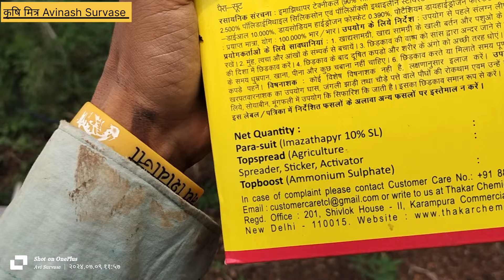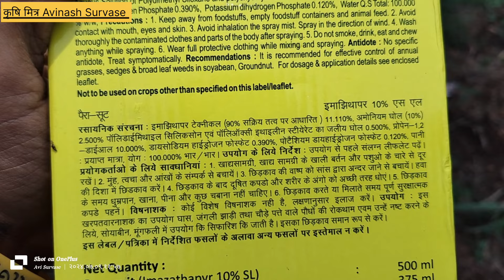तुर पिकातील तणनियंत्रण करणे